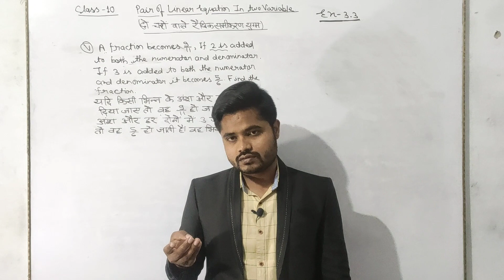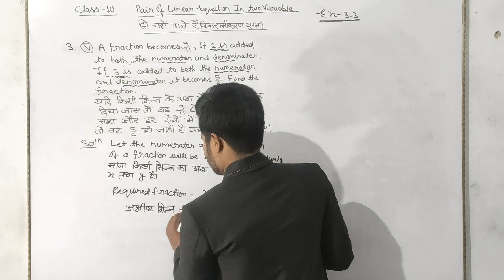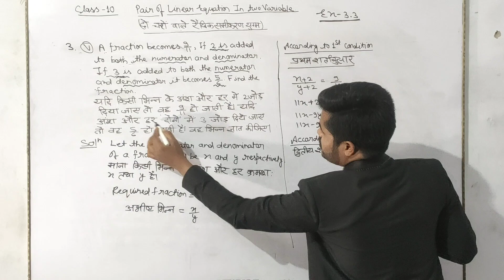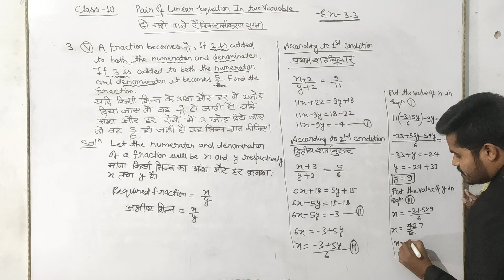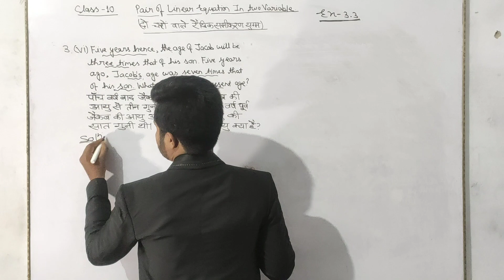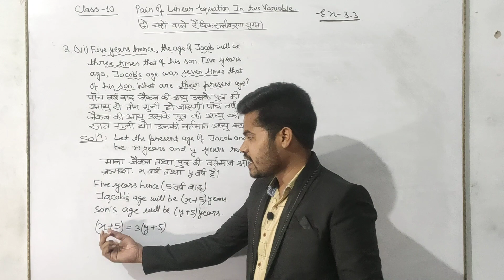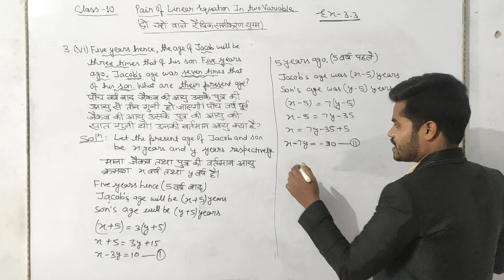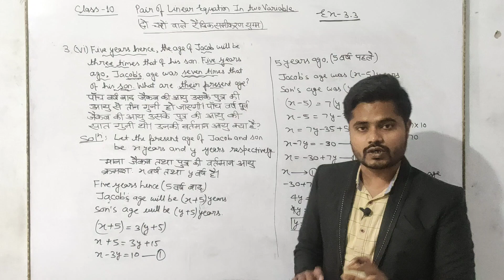NCERT||CLASS 10||MATH||Ex.3.3 Q. 3 SOLUTIONS|| Substitution Method||@tipsclasses ||By Neeraj Sir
Ex 3.3  Q. no:3(i) to 3(iv) Solutions

Ex 3.3  Q. no:1 and 2 Solutions

Ex 3.2  Q. no:5,6 and 7 Solutions

Ex 3.2  Q. no:3 and 4 Solutions

Ex 3.2  Q. no: 1 and2 Solutions

Tips Classes
TIPS CLASSES
By Neeraj Sir